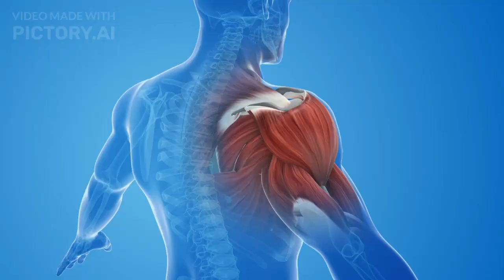Packers Wrap UP Preseason With 19-15 Victory Over Seahawks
Welcome to StoryVerse, where storytelling comes to life! Our YouTube channel is a treasure trove of tales that will transport you to different worlds and leave you captivated from beginning to end.

With a diverse selection of genres to choose from, there's something for everyone at StoryVerse. Whether you're in the mood for a heartwarming romance, a spine-tingling thriller, or an epic adventure, we've got you covered.

At StoryVerse, we believe in the power of representation. That's why we feature diverse characters and storylines that reflect the world we live in. We want everyone to see themselves in the stories they consume, and we work tirelessly to make that happen.

Our team of talented writers and voice actors are dedicated to bringing you the best in storytelling. Each story is carefully crafted to take you on a journey you'll never forget. And with new content being added regularly, you'll always have something new to discover.

So why not join us in the world of StoryVerse? It's a world where anything is possible, and the stories will stay with you long after they're over.